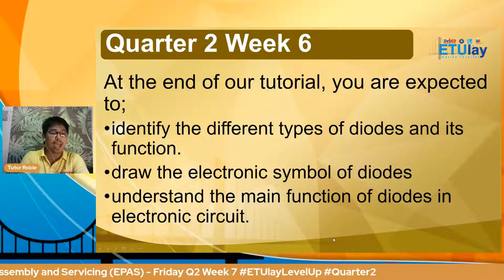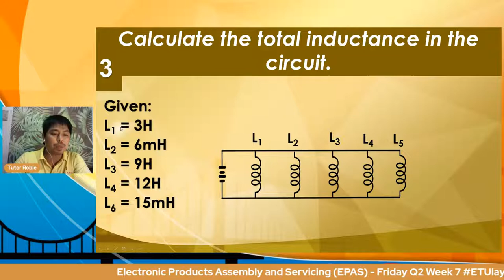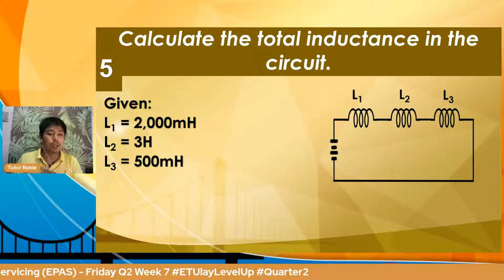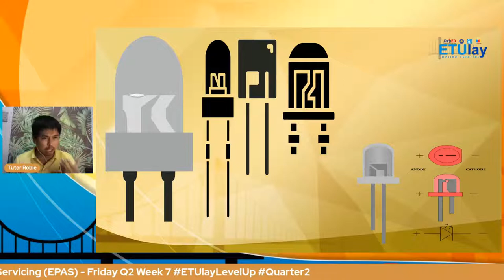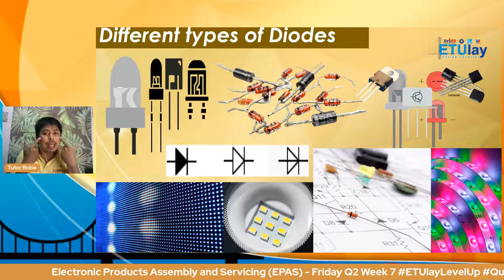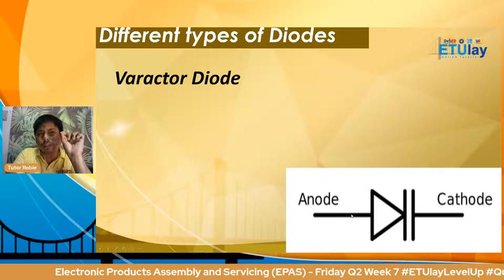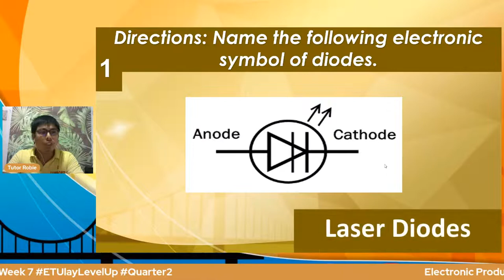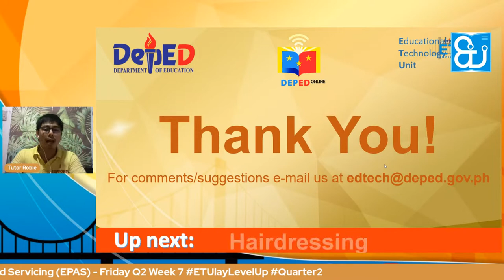Electronic Products Assembly and Servicing (EPAS) - Friday Q2 Week 7